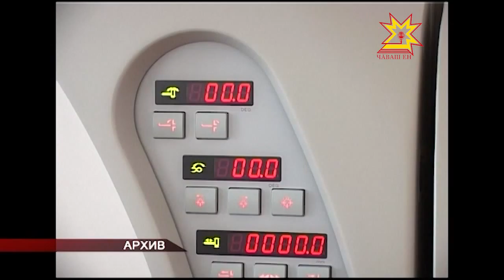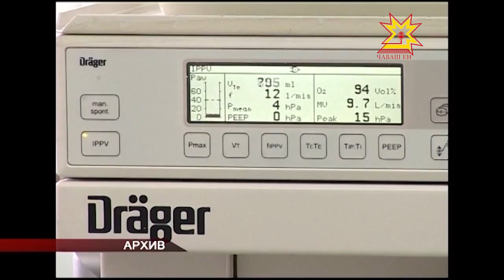Раççей Федерацийĕн тава тивĕçлĕ тухтăрĕ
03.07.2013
Республикăри кардиологи диспансЕрĕн тĕп врачне Татьяна Мизуровăна «Раççей Федерацийĕн тава тивĕçлĕ тухтăрĕ» хисеплĕ ят панă. Йышăнăва июнĕн 1-мĕшĕнче Раççей президенчĕ Владимир Путин алă пусса çирĕплетнĕ.